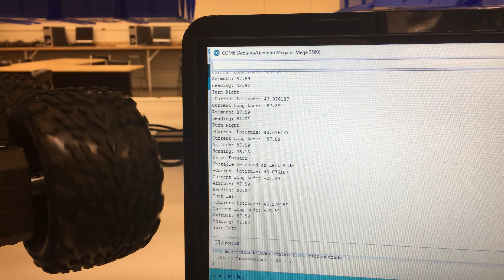UWM Mechatronics Group 5: Rover with GPS Failure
Shows how the rover's servo motors randomly accelerate when it takes GPS information from an Arduino GPS shield.